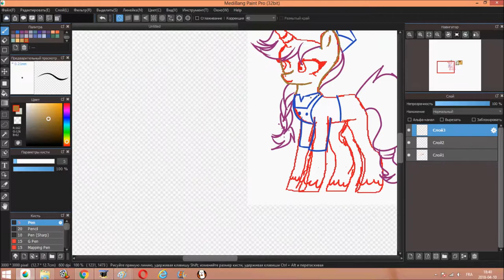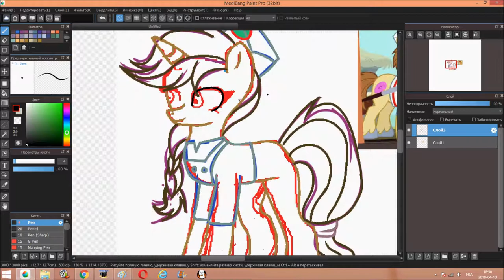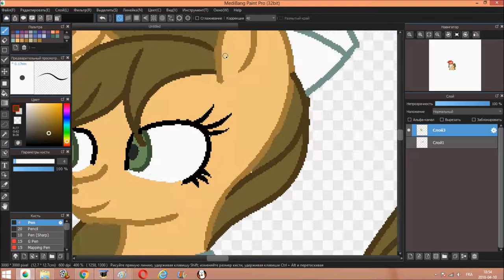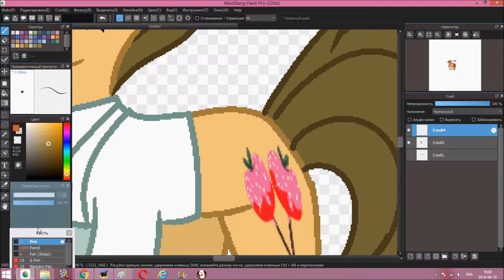mlp CSW 11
Thank you to Jane_ Septic for suggestion Donut Joe x Apple Jack~!

1-i  Know What You Did Last Summer

Ship : Donut Joe x Apple Jack